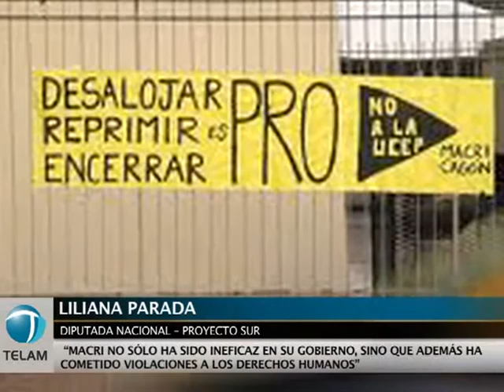"Macri ha cometido violaciones a los derechos humanos"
La diputada nacional por Proyecto Sur, Liliana Parada, destacó que Mauricio Macri "no sólo ha sido ineficaz en su Gobierno" en la Ciudad de Buenos Aires, "sino que además ha cometido violaciones a los derechos humanos".
Así lo expresó en la Puerta de Tribunales, cuando el jefe comunal se presentó a declarar en la causa en la que se lo imputa por maltrato y amenazas a indigentes en situación de calle, que se le atribuye a la ex Unidad de Control de Espacio Público (UCEP).
Por su parte, el titular de la Unión de Trabajadores de la Educación (UTE), Eduardo López, expresó que "hoy es un día de alegría porque se avanza en el juicio y castigo a los responsables de la represión a las personas en situación de calle".
Macri fue indagado por la jueza María Fontbona de Pombo, subrogando a su colega Facundo Cubas, durante algo menos de una hora ocasión en que, según las fuentes, negó los cargos y acompañó un escrito técnico en el que se mencionan las funciones y atribuciones que tenía la disuelta UCEP.
Tras haber postergado en cuatro oportunidades su presencia ante el magistrado, y ante la amenaza de un posible pedido de desafuero a la Legislatura porteña para hacerlo concurrir con la fuerza pública, Macri cumplió con la demorada presentación en los tribunales.
La indagatoria se realizó luego que el 27 de abril último la Cámara del Crimen, con la firma de los magistrados Jorge Rimondi y Luis Bunge Campos, ratificase la decisión que ordena su indagatoria al rechazar los planteos de su defensa y considerar improcedente el recurso de apelación con argumentos que ya habían sido desestimados por Cubas.
En el sumario, iniciado en 2008 tras una denuncia de la legisladora porteña Liliana Parada, también están imputados el ex ministro de Espacio Público Juan Pablo Piccardo y una veintena de ex integrantes de esa cartera.
En la causa, se investigan los delitos de lesiones, amenazas, coacción agravada e incumplimiento de los deberes de funcionario público.
La UCEP había sido creada ese año a través del decreto 1232 para "mantener el espacio público libre de usurpadores por vía de la persuasión" e "intervenir en tareas operativas destinadas a la preservación de la vía y el espacio público".